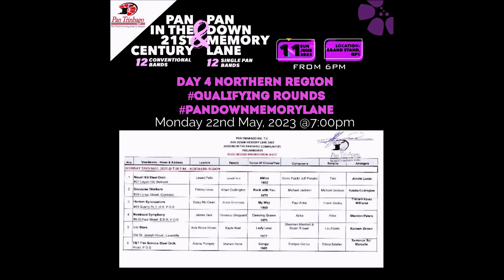02- Gonzales Sheikers. Pan Down Memory Lane Prelims 2023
02- Gonzales Sheikers. Pan Down Memory Lane Prelims 2023
Pan Down Memory Lane Prelims 2023
Pan Trinbago
Northern Region Pan Trinbago
22 May 2023
Band: Gonzales Sheikers.
Location: #29 Lange Street, Gonzales
Tune of Choice: Rock with You- 1979
(Sung and Composed by - Michael Jackson)
Arranger: Keisha Codrington
Tuner: Khari Codrington
Leader: Fitzroy Lewis